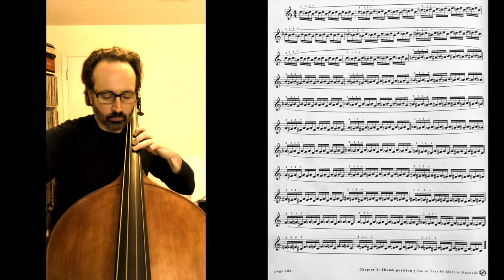Marcos Machado Tao of Bass Cossmann